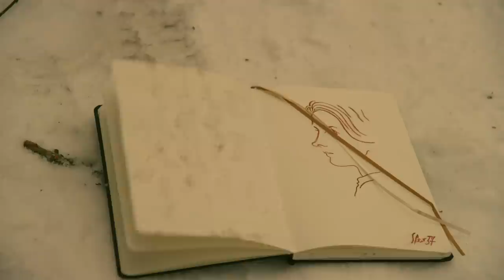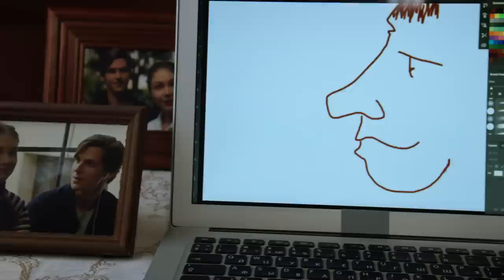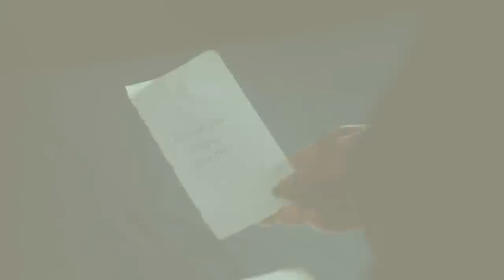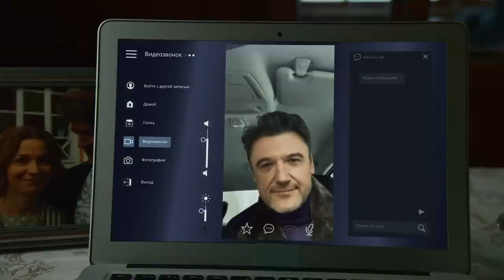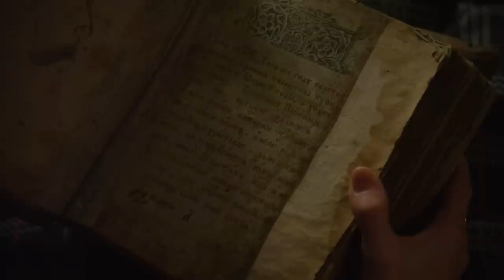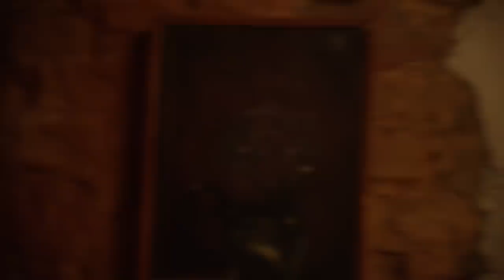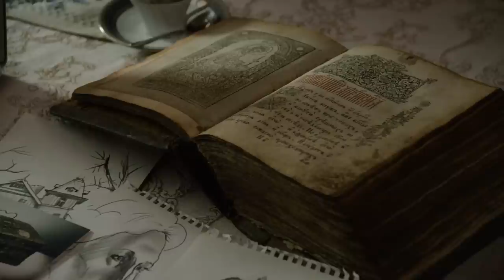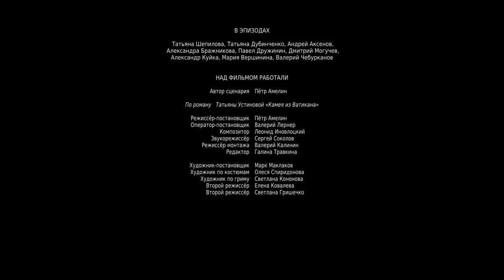НОВЕЙШИЙ ДЕТЕКТИВ УСТИНОВОЙ 2022 СРАЗИТ НАПОВАЛ! Камея из Ватикана. Все Серии. Лучшие Детективы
По мотивам одноимённого романа Татьяны Устиновой.

Третья история про Тонечку Морозову-Герман (первые две – "Серьга Артемиды" и "Пояс Ориона").

Известная сценаристка Антонина Герман сбежала из мегаполиса подальше от городской суеты. Казалось бы, маленький городок Дождёв в Тверской области - это идеальное место для спокойного отдыха и вдохновенной работы над новым сценарием. Но однажды утром происходит пренеприятное событие: умирает соседка Тонечки, пожилая дама, которую местные жители за глаза зовут "старой графиней". Тоня считает, что смерть Графини не случайна и принимается за расследование. Тем более что местный участковый, майор Мурзин, не только не собирается разбираться в обстоятельствах смерти покойной, но даже искать её родственников полагает не своей задачей. В расследовании Тонечке помогает новая подруга - Саша Шумакова, которая, впрочем, уверена: Тонины выводы – плод её воображения.

Детектив, экранизация.
В ролях: Наталья Рычкова, Эдуард Трухменёв, Илья Носков и др.